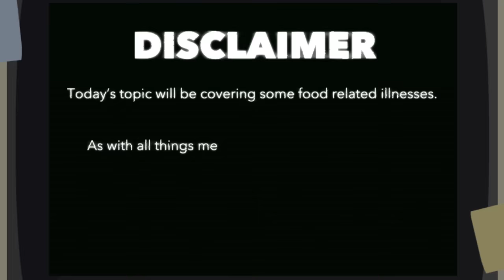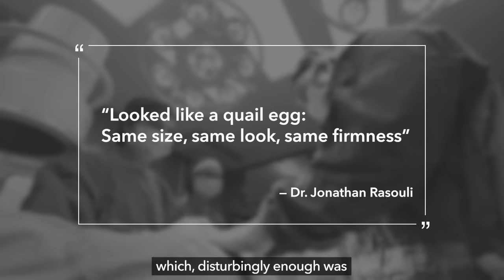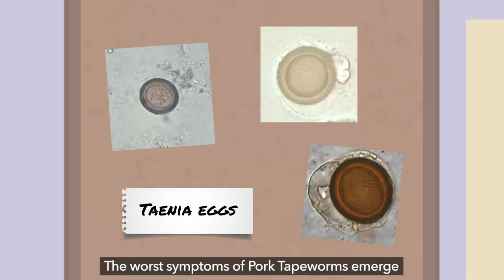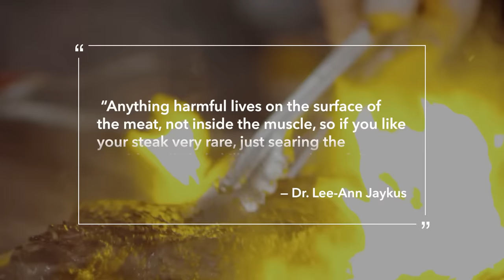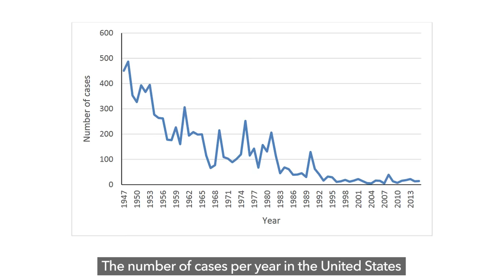A Man Ate Undercooked Pork, This Is What Doctors Found Inside His Brain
A man ate pork in a hot pot, but little did he know, it wasn't fully cooked. What's the worst that could happen... food poisoning?